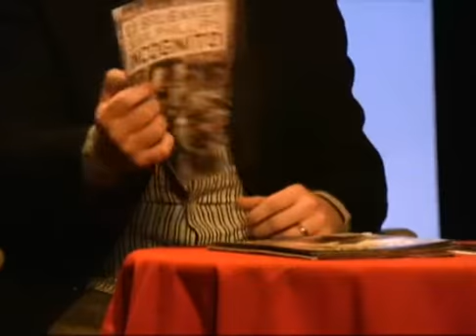Comic Book Club PAD'09 Show Part 4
Reviews of 'Batman #684' 'Incognito #1' and 'X-Force #10'. Plus the guys and Peter dispute over the Ultimate Hulk Annual and Peter mentions a wonderful diner in Jersey.